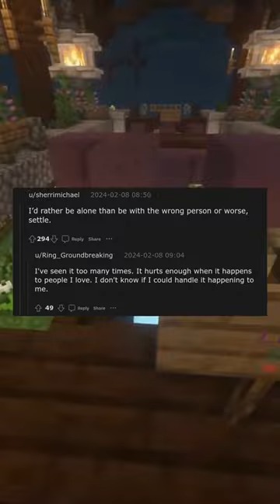What's the best answer to a date asking, "So why are you still single?" r/AskReddit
Discover a collection of uproarious responses from the popular subreddit, AskReddit! Dive into a world of captivating anecdotes, outrageous tales, and unexpected revelations as Redditors share their most outrageous and entertaining experiences. From heartwarming to jaw-dropping, this compilation promises to leave you both in stitches and deep in thought. Don't miss out on this rollercoaster of emotions and join the Reddit community in this epic storytelling adventure!